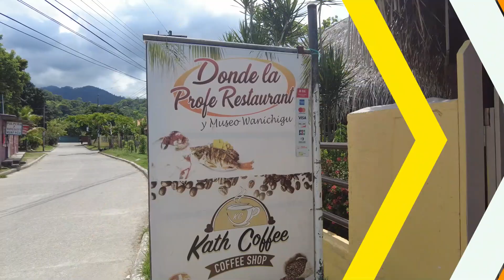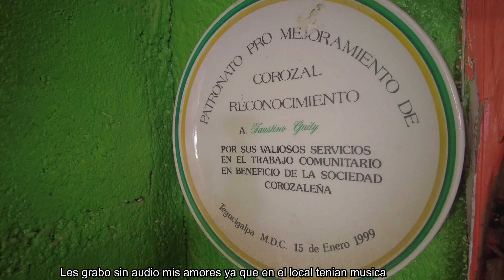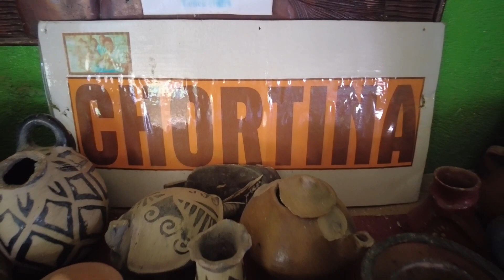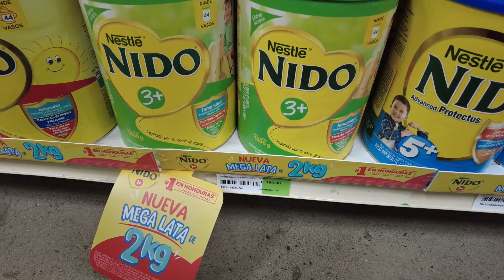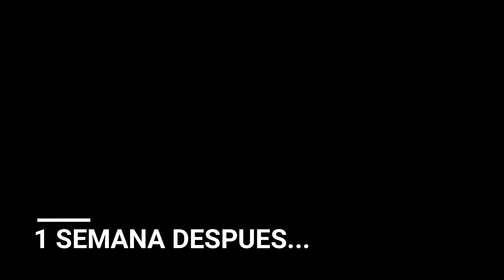ELMAYLEEN SE QUEDA EN CEIBA CON MI MAMI ♥️|| REGRESO A SULA SOLA 🥹|| ME LLEVAN A UNA CLÍNICA💉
Editor de Vídeo - Wondershare Filmora X